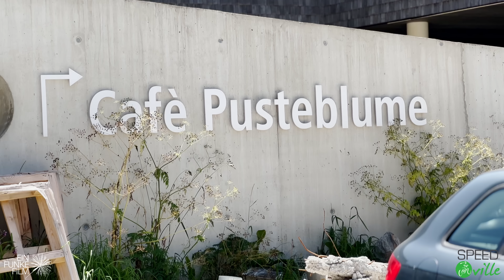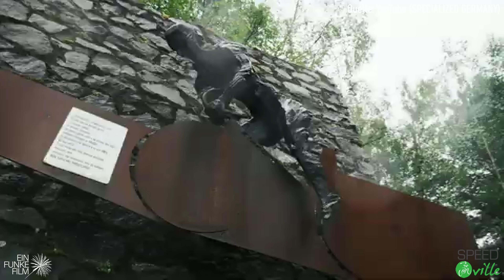Cathie Rossmann: Wie trainierst du? Laurin spricht mit der Ötzi-Siegerin 22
Kurz vorm Ötztaler Radmarathon traf Coach Laurin die Vorjahressiegerin des Ötzis, Catherine Rossmann, zum Interview, in dem es u.a. um ihr "Trainingskonzept" geht.

🚀🚀🚀🚀   Erziele schneller Resultate!

😀  😀  😀   [NEU & GRATIS] Die 5-Schritt-Anleitung, um endlich abzunehmen (besonders wichtig für Radmarathon Fahrer)!